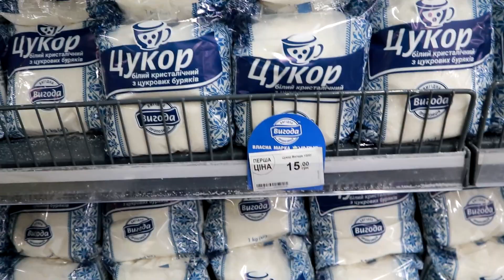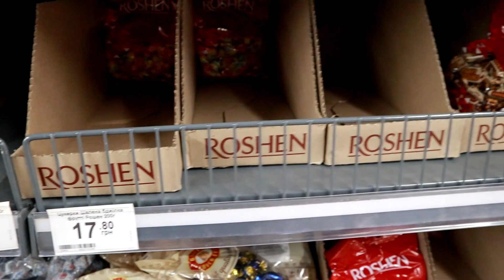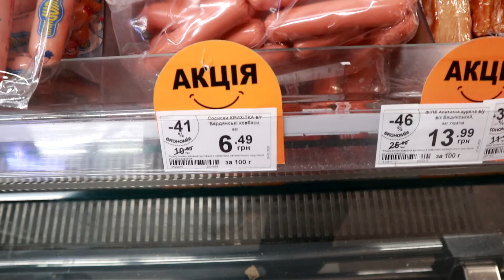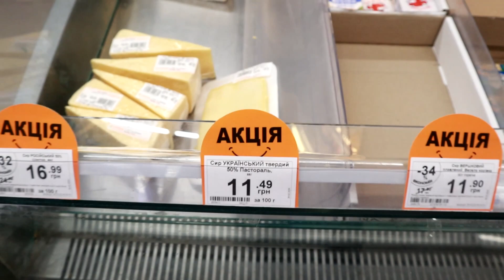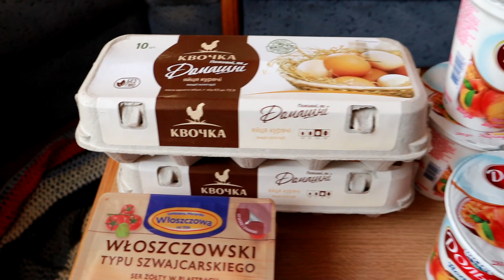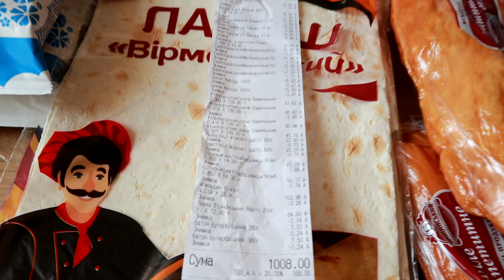Закупка продуктов в супермаркете ВАРУС на карантин. Цены выросли